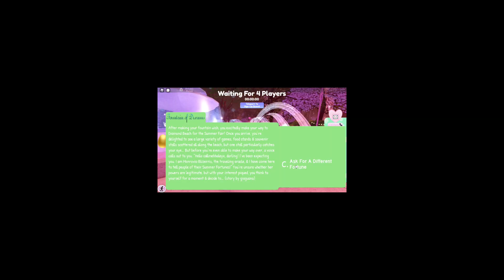I CANT BELIEVE I DID THIS IN ROYALE HIGH... FINALLY! ROBLOX Royale High Gameplay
🌈 Hey guys! It's Haley here. Welcome back to another Roblox Royale High video on my channel. In today's video I cant believe I FINALLY did this in Royale High...